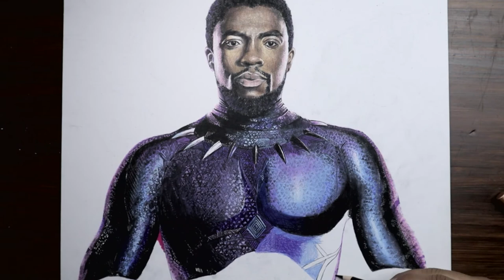Drawing THE BLACK PANTHER - Chadwick Boseman Tribute / esquizz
Drawing The Black Panther - my personal tribute to Chadwick Boseman
Rest in Power King T'Challa

Chadwick Aaron Boseman (November 29, 1976 – August 28, 2020) was an American actor. Born and raised in South Carolina, he took up acting professionally after he studied directing at Howard University. He began his career with guest appearances on television and was a series regular on Lincoln Heights (2008–2009) and Persons Unknown (2010). Boseman's breakthrough role came as baseball player Jackie Robinson in the biopic 42 (2013). He continued to portray historical figures, starring in Get on Up (2014) as singer James Brown and Marshall (2017) as Supreme Court Justice Thurgood Marshall.

Boseman achieved international fame for playing superhero Black Panther in the Marvel Cinematic Universe (MCU) from 2016 to 2019. He appeared in four MCU films, including an eponymous 2018 film that earned him an NAACP Image Award for Outstanding Actor in a Motion Picture and a Screen Actors Guild Award for Outstanding Performance by a Cast in a Motion Picture. Boseman also headlined the film 21 Bridges (2019) and had a supporting role in Da 5 Bloods (2020). His final film, Ma Rainey's Black Bottom, is scheduled to be released posthumously.

In 2016, Boseman was diagnosed with colon cancer. Boseman kept his condition private, continuing to pursue his acting career while receiving treatment. After a four-year battle, he died in 2020 from complications related to the illness.

Materials used:
Prismacolor premiere pencils
Strathmore mixed media paper 11x14

Approximately 18 hours real-time